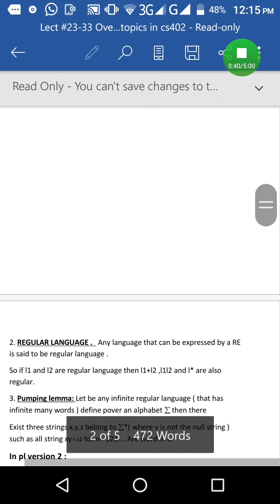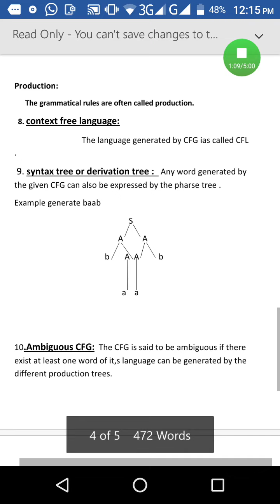CS 402 important topic with Solution from lecture 23 to 33